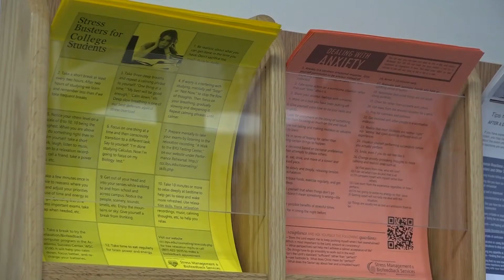How to Manage Midterm Stress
Desiree Assis reports.